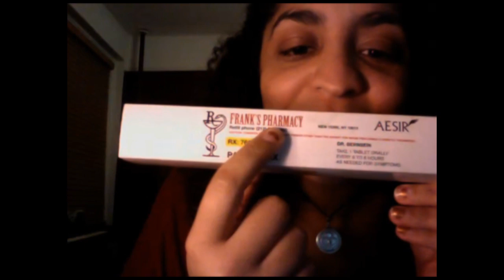Max Payne 3 Swag Pack Giveaway (CLOSED)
CONTEST ENDS MAY 18th!
To celebrate the release of Max Payne 3 we're giving away some swag

1. Max Payne 3 T-shirt
2. Max Payne 3 Rifle bullet with a hidden pen.
3. Pax Payne 3 Pill Box with his prescription printed on it
4. Max Payne 3/ Rockstar Stickers
5. Rockstar Bullet Shell T-shirt
6. Max Payne 3/ Rockstar Ash Tray
7. Tactical Duffle Bag for all your weapon-y needs
8. Extra goodies that Dianna has laying around (could be a game, an extra Tshirt-- who knows!!)

RULES:
2. If you've got the game already, let us know how you're enjoying it so far.
3.Wait till May 18th!

Winners will be chosen at random so make sure to check back!
DUALSHOCKERS TV

TAGS: Giveaway Prizes swag Max Payne 3 Launch Video Rockstar Rockstar Games gameplay Max Payne design tech Max Pain shooter video game Video games trailer bullet time action shooter trailer xbox 360 xbox 360 game playstation 3 ps3 ps3 game pc pc game animation targeting technical design "PlayStation 3 (Video Game Platform)" Xbox360 Sony Contest